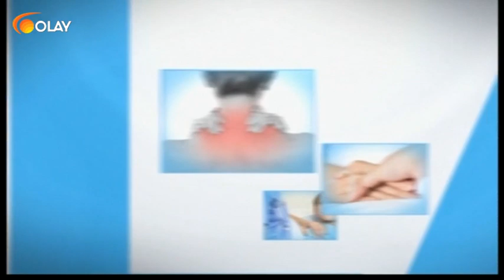Olay Sağlık - Uzm. Dr. Elyesa Karaca - Diyabet (Şeker Hastalığı) - 29-04-2019